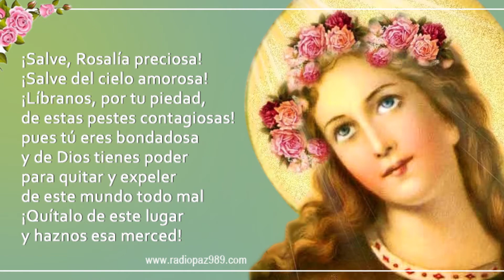ABATAGATIFU 04 09 Mtg ROZALIYA umubikira